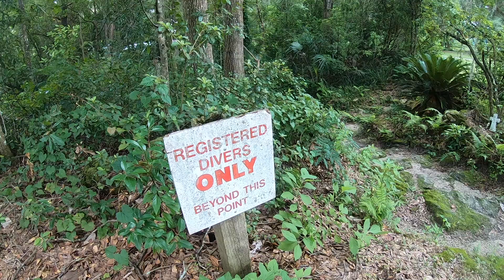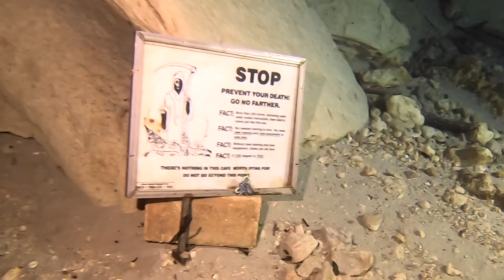Paradise Springs, Ocala FL HD 1080p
Paradise Springs, Ocala Florida dive in August 2022.  Divers Don Markham, Rick Sass and Kim Sass.   Cavern dive with fossilized whale bone and sand dollar.   Cave entrance.